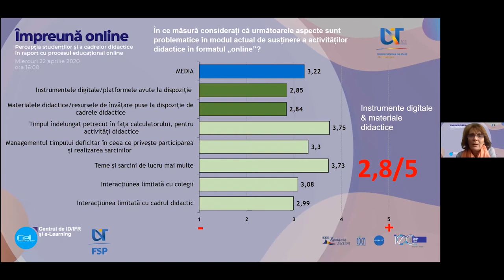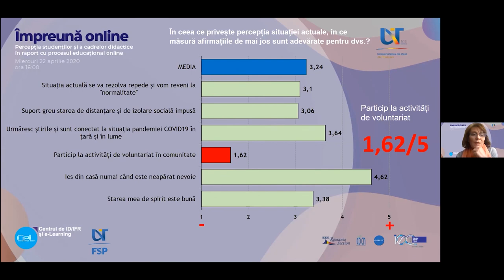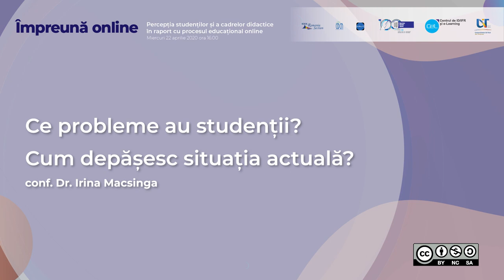Ce probleme au studenții? Cum depășesc situația actuală?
Conf. Irina Macsinga